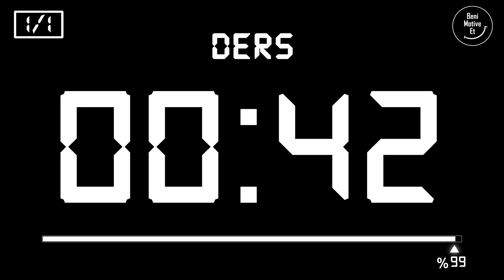Pomodoro Tekniği - 50 dk Ders 25 dk Mola (1 Set) - Reklamsız - Müziksiz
Pomodoro Tekniği, çalışma sürelerini ve aralarındaki molaları düzenli bir plan dahilinde ayarlayarak, çalışma verimliliğini en üst seviyeye çıkarmayı amaçlayan etkili bir zaman yönetimi stratejisidir. Bu video, 1 set halinde 50 dakikalık bir ders çalışma periyodu ve 25 dakikalık bir dinlenme arası sunarak, verimli bir çalışma düzeni oluşturmayı hedefler. 📖

🎯 Nasıl Uygulanır? 📝👩‍💻

🌟 Neden Pomodoro? 🌟
• Konsantrasyonu artırır.
• Motivasyonu yükseltir.

⏲️ Zaman Kodu:
00:00:00 ⏰ Hoş geldiniz
00:00:11 1. Pomodoro Etüdü ⏳
00:50:12 ☕ Mola
01:15:13 🏁 Bitiş

💪 Motivasyon Sözü 🔥
💬 "Kim olduğunu biliyor musun? Sorma. Harekete geç. Seni yaptıkların tanımlar." ~ Thomas Jefferson